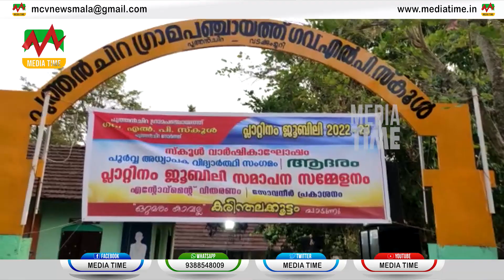News Time 07-03-2023